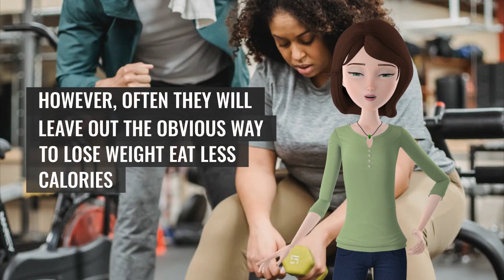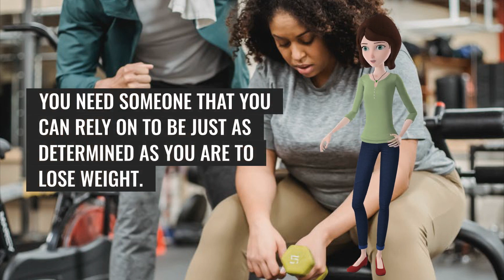Effective Fast Weight Loss Tips-Burn Off What You Eat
There are a lot of fast weight loss tips on the internet if you have a look around and some of them are very good.  However, often they will leave out the obvious way to lose weight - eat less calories and burn off more calories.  Eating less and burning off some of what you eat is the only way to effectively lose weight and keep it off...

Fiverr services for copy right free healthy videos at
Fiverr.com/healthytalks